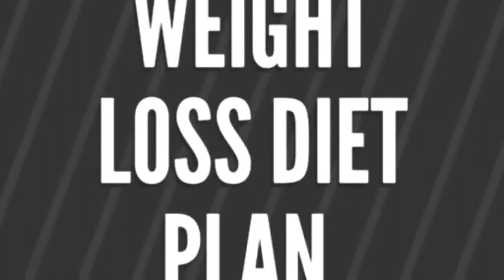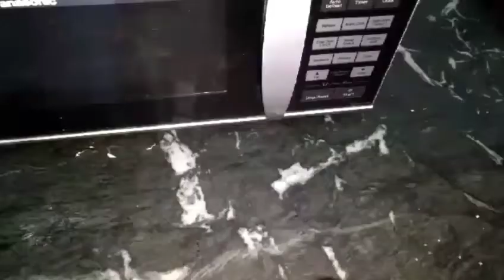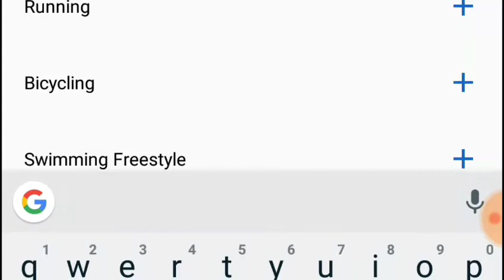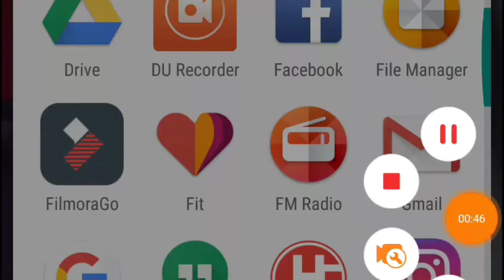Weight loss diet plan it works 💯%